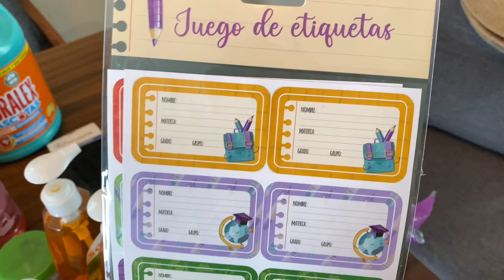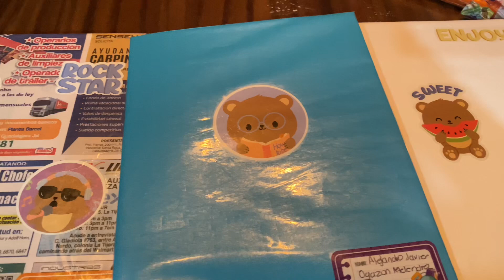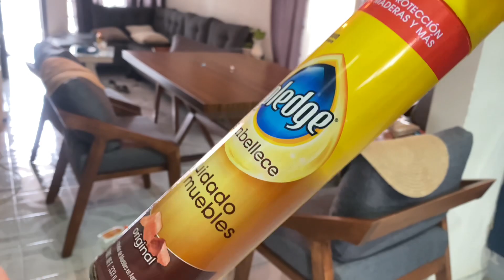🧺LIMPIA TU CASA EN 60 MINUTOS + TAG DEL SÚPERMERCADO 🛒.